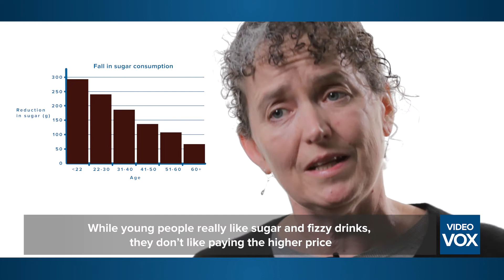Do soda taxes work?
The UK is one of the countries to have introduced a 'soda tax' - a tax on the consumption of drinks with added sugar. Rachel Griffith (Professor of Economics at the University of Manchester, Research Director of the Institute for Fiscal Studies (IFS), and CEPR Research Fellow) discusses the effectiveness of such measures in reducing the consumption of sugar among children. This video was recorded at the 2018 RES Conference.